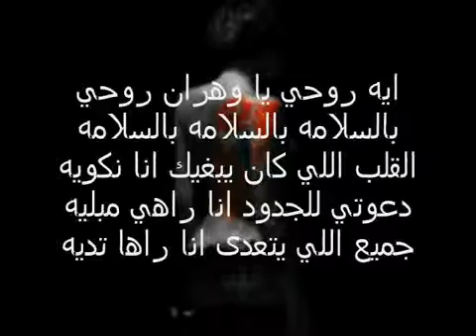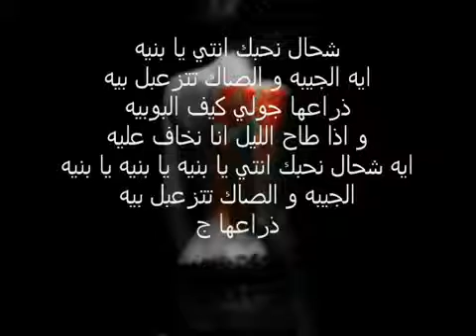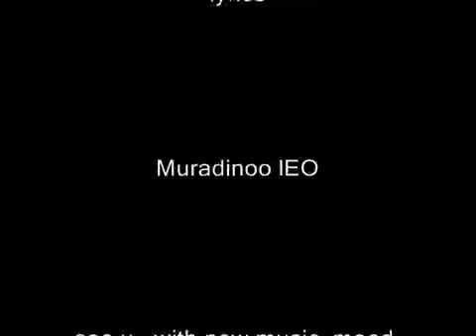Cheb Khaled -rouhi ya wahran- كلمات روحي يا وهران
شاب خالد اغنية روحي يا وهران  lyrics